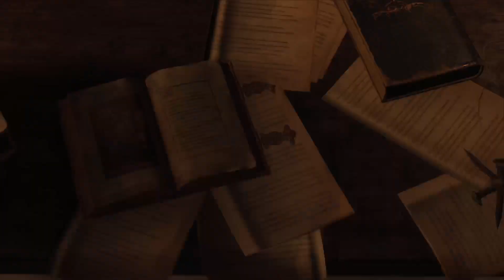Resident Evil 4 Remake-Village Shenanigans🤓